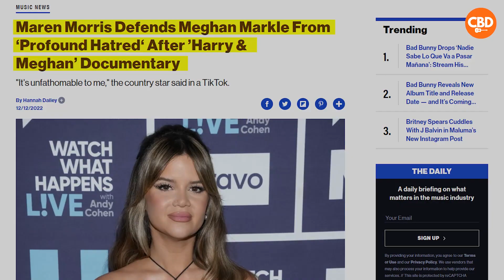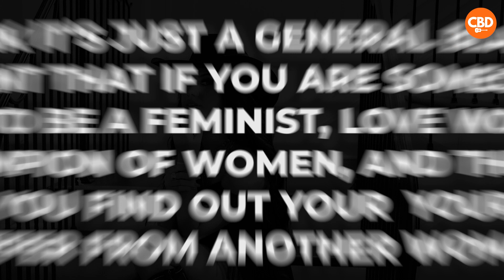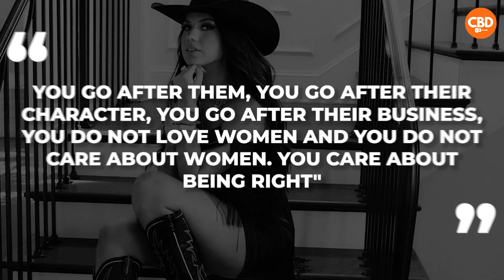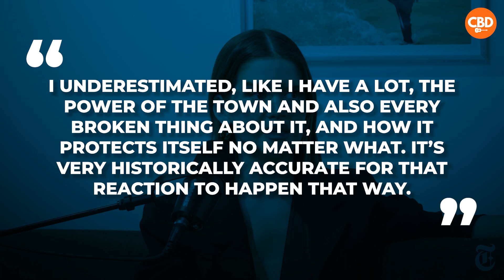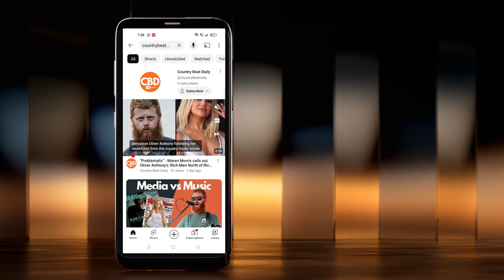Why Caleigh Ryan Hardy and Maren Morris CANNOT stand each other?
Explore the intense feud between Caleigh Ryan Hardy, wife of popular country music singer Hardy, and Maren Morris, rooted in clashing views on feminism and political beliefs. Unravel the origins, from Maren Morris' defense of Meghan Markle to Caleigh Ryan's accusations of hypocrisy. Dive into a detailed analysis of their public statements, social media clashes, and the public's reaction. Join the conversation and share your thoughts on this complex, unfolding story that highlights the intricate intersections of feminism, politics, and public discourse in today's digital age.